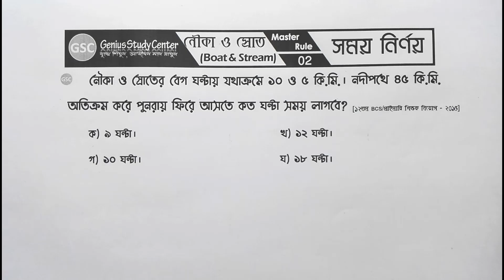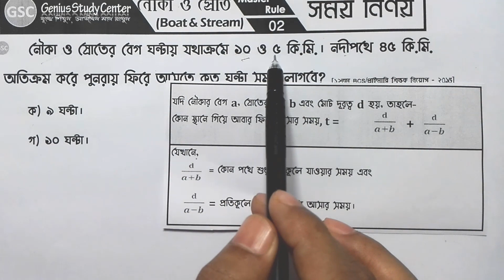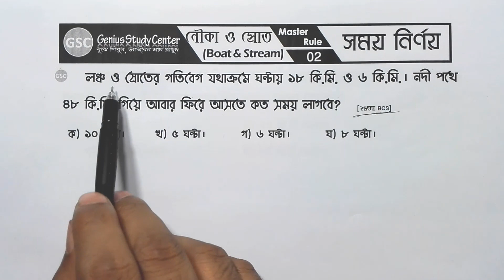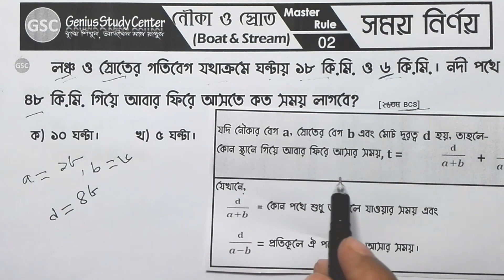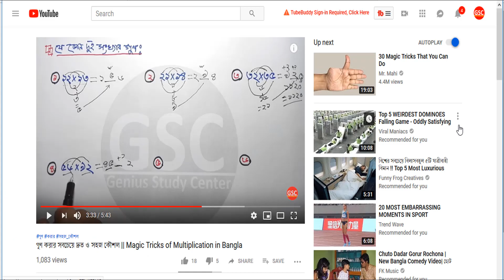Boat and Stream Problem Short Tricks in Bengali || নৌকা ও স্রোতের অংকের সহজ সমাধান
👉Boat and Stream Math Shortcut || Boat and Stream in Bengali | নৌকা ও স্রোত | Boat and Current Math

ভিডিওটিতে নৌকা ও স্রোত সংক্রান্ত   অংক সমাধানের চমৎকার একটি শর্টকাট টেকনিক নিয়ে আলোচনা করা হয়েছে। ভিডিওটি শেষ পর্যন্ত দেখতে থাকুন। আর শেয়ার করে অন্যদেরকেও জানতে সাহায্য করুন।
Topic: Boat and Stream Related Problems